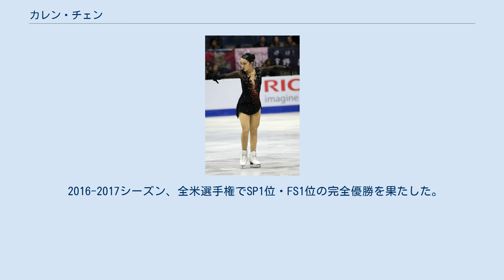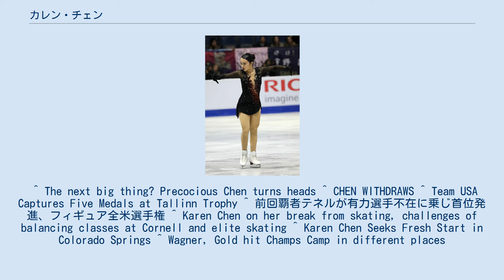カレン・チェン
カレン・チェン(英語: Karen Chen, 中国語繁体字：陳楷雯, 1999年8月16日 - ) は、アメリカ合衆国の女性フィギュアスケート選手(女子シングル)。
 2017年全米選手権優勝。
 台湾台北出身の両親の元に生まれ、4歳の時にスケートを始める。
 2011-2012シーズンの全米選手権のノービスクラスで優勝。
翌シーズンはジュニアクラスで4位となる。
 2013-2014シーズン、ジュニアグランプリシリーズに参戦。
リガ杯で3位、コシツェ大会で優勝し全体の4位の成績でジュニアグランプリファイナルの出場を決めるも、足首の怪我のために棄権。
全米選手権はSPの後に棄権した。
 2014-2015シーズン、ジュニアグランプリシリーズでは2大会でメダルを獲得。
全米選手権はシニアクラスに初出場し3位に入るも、年齢制限の問題で世界ジュニア選手権への派遣に留まった。
 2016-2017シーズン、全米選手権でSP1位・FS1位の完全優勝を果たした。
四大陸選手権では12位に終わるが、初出場の世界選手権ではアメリカ女子最高位の4位入賞を果たし、アメリカ女子シングルのオリンピック最大枠獲得に貢献した。
 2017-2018シーズン、全米選手権では3位に入り平昌オリンピック代表に選出された。
同大会では11位だった。
世界選手権は出場を取り止めた。
 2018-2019シーズン、グランプリシリーズを右足の疲労骨折を理由に欠場。
タリントロフィーで復帰を果たすも、SP後に怪我のために大会を棄権した。
全米選手権は怪我の治療を理由に欠場し、ほとんど大会に出場することなくシーズンを終了した。
 ^ The next big thing? Precocious Chen turns heads ^ CHEN WITHDRAWS ^ Team USA Captures Five Medals at Tallinn Trophy ^ 前回覇者テネルが有力選手不在に乗じ首位発進、フィギュア全米選手権 ^ Karen Chen on her break from skating, challenges of balancing classes at Cornell and elite skating ^ Karen Chen Seeks Fresh Start in Colorado Springs ^ Wagner, Gold hit Champs Camp in different places